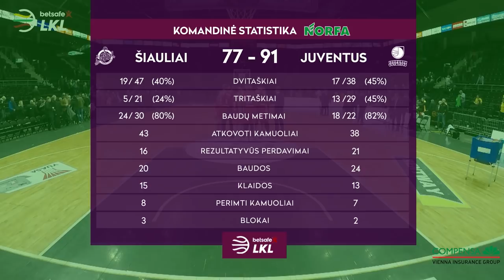„Betsafe–LKL“ rungtynių apžvalga: „Šiauliai“ - „Juventus“ [2019-04-10]